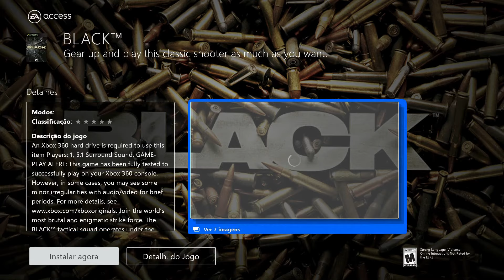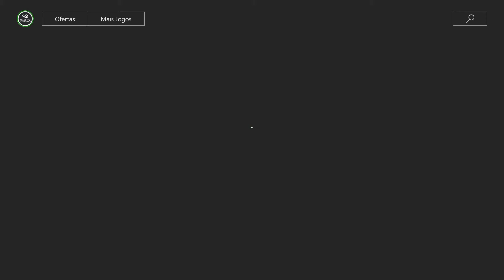JOGAÇO BLACK disponível AGORA no EA ACCESS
Eu sinceramente já acreditava que uma hora isso iria acontecer, só não imaginava que seria tão cedo. Esse jogaço de tiro da EA está disponível a partir do dia de hoje para todos os assinantes do EA ACCESS.

VÍDEO COM GAMEPLAY DE TODOS OS JOGOS ADICIONADOS AO GAME PASS EM JANEIRO DE 2018:

Não deixem de deixar aquele like e se inscrever se ainda não for inscrito aqui no Canal.

Instagram e Twiter: @soxboxoficial